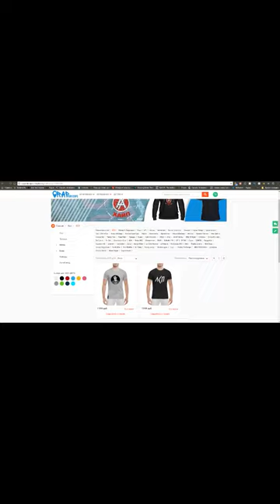Young P&H о Kizaru, клипе Face Я роняю Запад, Паша Техник, рэп фэст, Фадеев (27.2.2018)